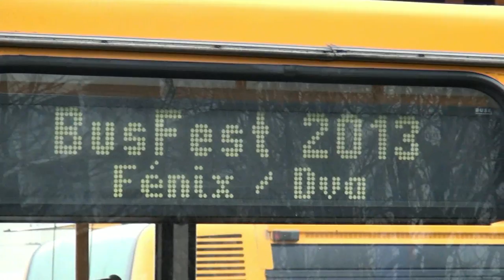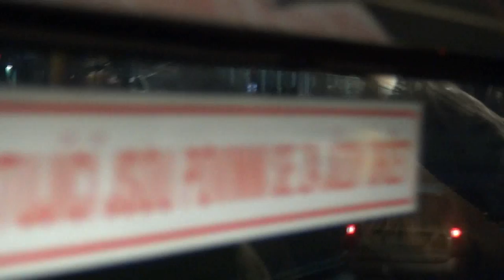MHD Zlín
Dva v trolejbusu